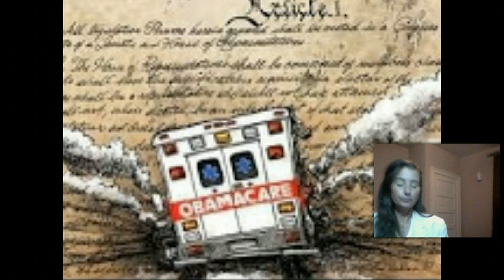Senator Mike Lee: Obamacare Conference Call 10/24/13 Part 2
Conference call with Senator Mike Lee, Rep. Matt Salmon, Rep. Tom Graves, and National Tele-Townhall Matt Kibbe.

"Supreme Court Ruling on Obamacare aka ACA" PDF FILE

Fact: ACA aka Obamacare is completely illegal.

Become a part of our community "WE THE PEOPLE" AMBER ALERT SYSTEM (Google plus)

Become a follower of "We The Peoples" Amber Alert on Facebook